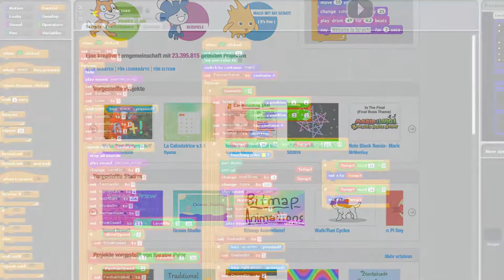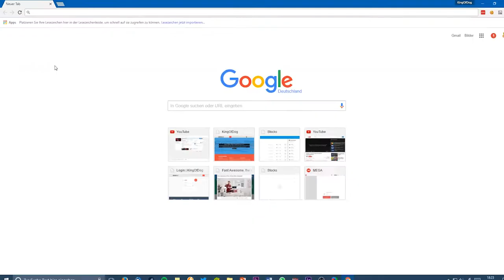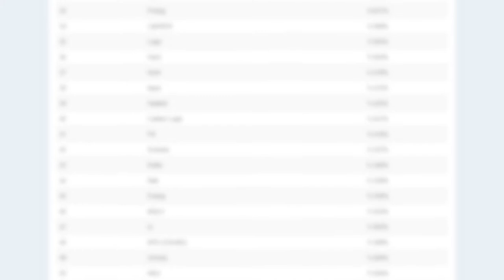Programmieren lernen? Logo, Scratch, oder doch nicht... 💻 Programmiersprachen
Schau doch mal vorbei ;) Nach den beiden sehr erfolgreichen und verbeiteten Programmiersprachen Java und JavaScript aus den letzten beiden Folgen der Programmiersprachen Serie werden dieses Mal die beiden erziehungsorientierten Coding Sprachen Logo und Scratch behandelt. Dabei ist Logo schon ein Urgestein der Computer-Geschichte, denn es ist 50 Jahre alt! Scratch hingegen ist gerade einmal 10 Jahre jung und damit sehr aktuell. Ein Tutorial der Sprache ist auf der eigenen Webseite zu finden. (Das MIT in der Domain kommt daher, dass die Sprache am Massachussetts Institute of Technology entwickelt wurde)

Logo setzt übrigens auf die pädagogische Weise, Kindern etwas beizubringen, indem möglichst viel visualisiert darzustellen. Gleiches gilt auch für Scratch, da beide Sprachen zum Erlernen der Grundlagen des Programmierens für Kinder und Jugendliche ist.